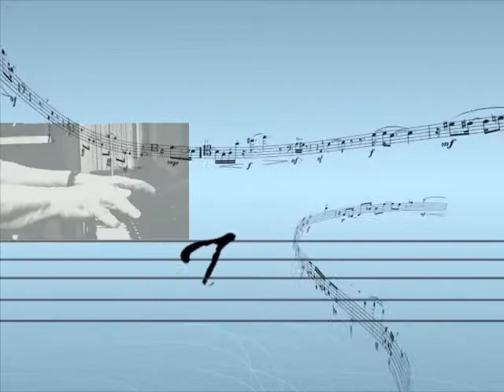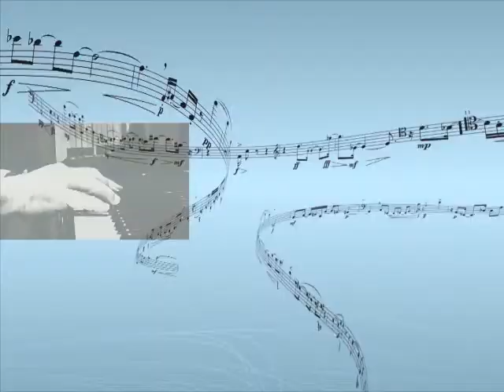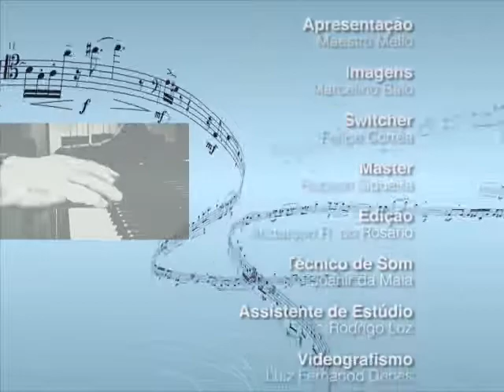Maestro Mello 17-10-2012